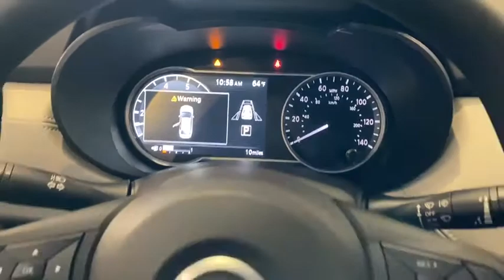2020 Nissan Versa Portland, Beaverton, Vancouver, Gresham, Hillsboro, OR 1017925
New 2020 Nissan Versa available in Portland, Oregon at Nissan of Portland. Servicing the Beaverton, Vancouver, Gresham, Hillsboro, OR area.

Smart Device Integration Blind Spot Monitor. EPA 40 MPG Hwy/32 MPG City ELECTRIC BLUE M exterior and Graphite interior SV trim SEE MOREKEY FEATURES INCLUDEBack-Up Camera Satellite Radio iPod/MP3 Input Bluetooth Aluminum Wheels Keyless Start Apple CarPlay Smart Device Integration Blind Spot Monitor. Nissan SV with ELECTRIC BLUE M exterior and Graphite interior features a 4 Cylinder Engine with 122 HP at 6300 RPM. MP3 Player Keyless Entry Remote Trunk Release Steering Wheel Controls Child Safety Locks. Horsepower calculations based on trim engine configuration. Fuel economy calculations based on original manufacturer data for trim engine configuration. Please confirm the accuracy of the included equipment by calling us prior to purchase.